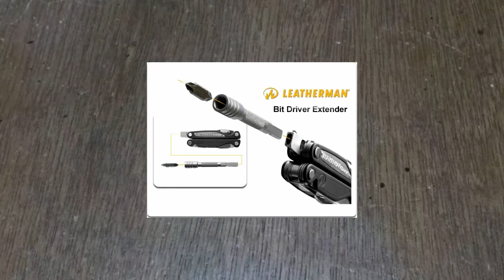Adaptación o complemento?? Leatherman wave!!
hola! amigos de youtube, hoy les hice un vídeo a cerca de como hice la complementación de  mi leatherman con puntas extra de desarmador e incluso dados  por tan solo 30 pesos mexicanos